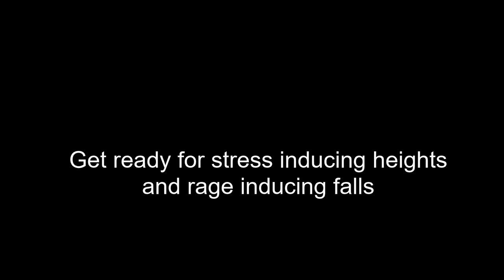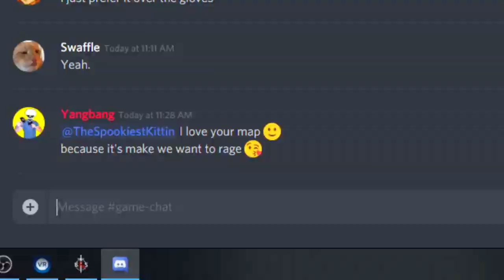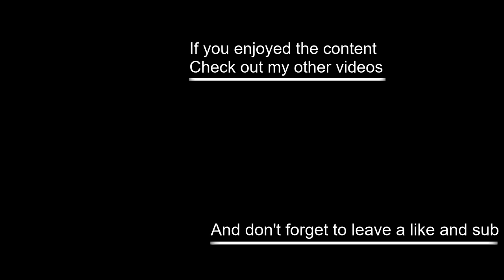Hardcore Parkour | Blade and Sorcery VR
What happens when map modding, an internet worth of textures and a tornado of an idea come together? Well I got the answer but I hope you aren't afraid of heights!

Trying out this crazy awesome "Parkour" map that will test my stress levels as well as my rage levels. Will I make it to the top? Or take a quick ride down and rage quit?

If you would like to record and share your fighting skills with my gaming community and I. Find and tag me in the B&S discord, or join my personal discord for some real fun.